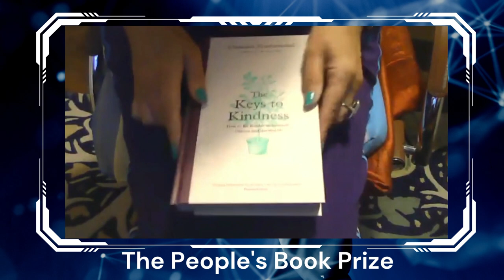BEST ACHIEVEMENT award winners of THE PEOPLE'S BOOK PRIZE on what it's like to win the prize!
The People's Book Prize BEST ACHIEVEMENT Award is won for outstanding content/topic by an author that enhances the human condition, or benefits the community or the world at large, across all three genres of Fiction, Non-Fiction and Children's Literature.

The People's Book Prize is "THE ONE TO WIN" according to many publishers and authors, because there are no judges except the reading public!  Launched in 2010, the competition gives publishers (both big and small), and authors (both famous and unknown), a chance to compete on a level playing field.  The PUBLIC decides who will be the winners!

Publishers can submit THREE books published in the UK over the past 12 months in THREE genres - FICTION, NON-FICTION and CHILDREN'S LITERATURE.   Submissions for the 2024 prizes close on the 1st of September 2023, and voting by the public begins on the 1st of October 2023.

PAST WINNERS of The People's Book Prize for the BEST ACHIEVEMENT Award:
2023 - 'The Keys To Kindness' by Claudia Hammond (Canongate Books)
2022 - 'Florence Nightingale At Home' by Paul Crawford, Anna Greenwood, Richard Bates, Jonathan Memel (Palgrave Macmillan)
2021 - 'Who Cares?' by Sara Challice (Hammersmith Books)
2020 - 'Alder' by Graham Parry (Blossom Spring Publishing)
2019 - 'Share Some Secrets' by Christina Gabbitas (Poems And Pictures Ltd)
2017 - 'Sometimes A River Song' by Avril Joy (Linen Press) AND 'Rent Unmasked: How to save the global economy and build a sustainable future' by Fred Harrison (Shepheard-Walwyn Publishers)
2016 - 'Sustainable Medicine: Whistleblowing on 21st century medical practice' by Dr Sarah Myhill (Hammersmith Books)
2015 - 'How Have I Cheated Death?' by Tim Wotton (Austin Macauley)
2014 - 'Proverbs And Sayings In Pictures by Helen J Bate (Pictures to Share C.I.C.)
2013 - 'Email from the Soul' by William Ayot (PS Avalon)
2012 - 'Calling London' by David Cohen (Evening Standard Ltd)
2011 - 'Yes, We Can Read' by Libby Coleman and Nick Ainley (Gatehouse Media Ltd)

Founding Patron: Dame Beryl Bainbridge DBE
Patron Emeritus: Frederick Forsyth CBE